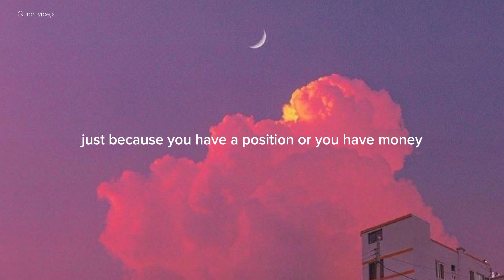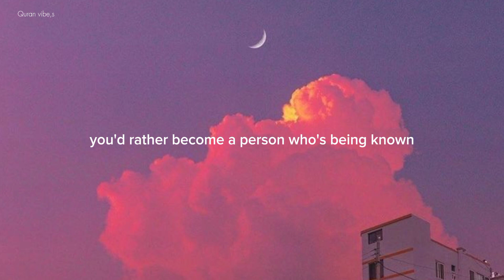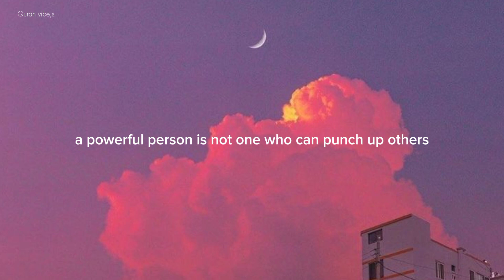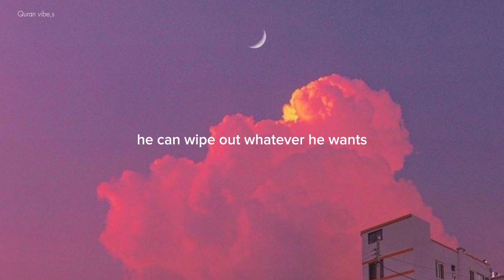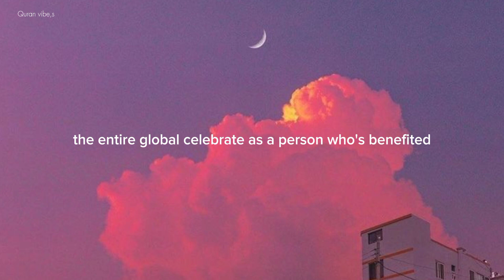An Advice to all of young people || MUFTI MENK || Aesthetic vibe || Islamic lecture